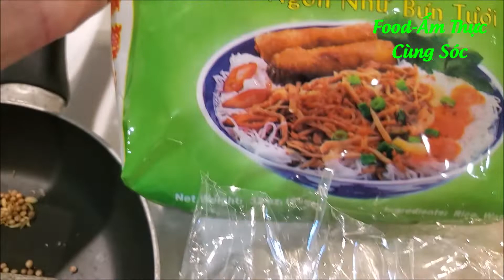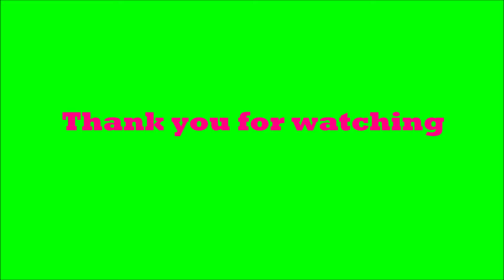Phuong Allen|| Beef Noodle Soup- PHở Bò,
🌿🌿 WELCOME TO  PHUONG ALLEN CHANNEL. THANK YOU FOR YOUR SUPPORT AND ENJOY THE CHANNEL.

🌿🌿 TODAY I COOK  VIETNAMESE BEEF NOODLE SOUP- PHỞ BÒ
      Ingredients: - Beef : 3 lb
                            - Beef bones : 2 lb
                            - Rice Noodle:   4 lb
                            - Onion: 1 piece
                            - Ginger Root, Anis, Cinnamon, Cilantro seed,
                            - Dry Onion (charllotte)
                            - Beef seasoning, fish sauce, green onion
                            - Sea worm